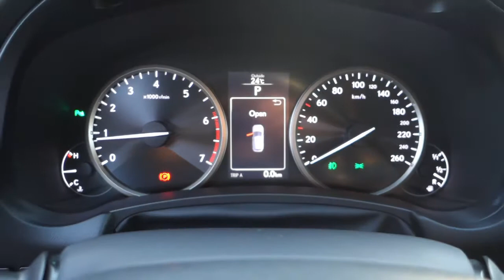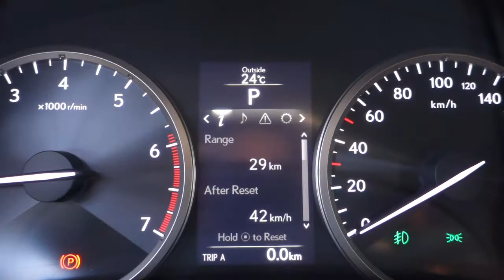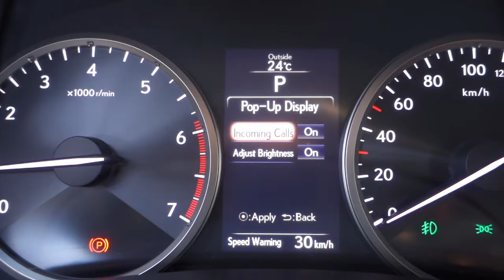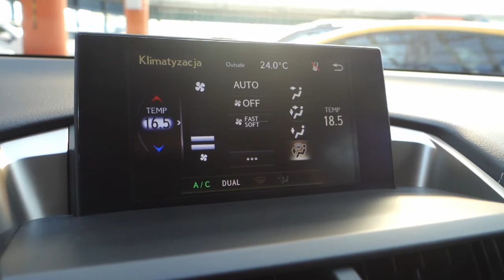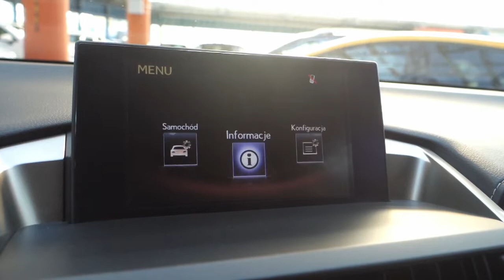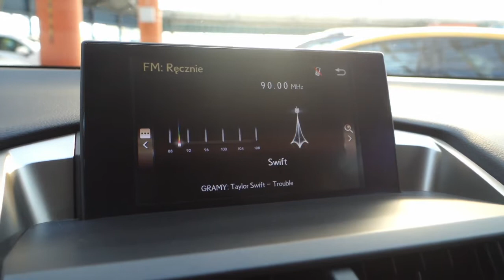Lexus NX200t 2.0 D4-S VVT-i (238 KM) Automat 4x4 E-Four [ Auto Centrum Bracia Sikora ]